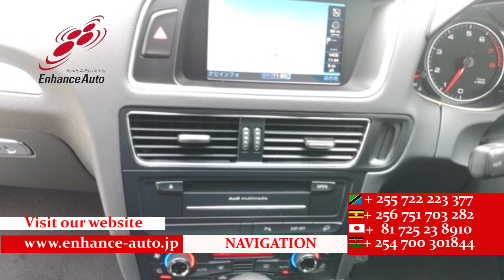2009/ 11 AUDI Q5 2 0TFSI QUATTRO S LINE PACKAGE 283640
2009/11 AUDI Q5 2.0TFSI QUATTRO S LINE PACKAGE Petrol 2000cc 72700km SUV / ALLOY / REAR SPOILER / LEATHER SEAT / FOG LIGHT / TURNING SIGNAL MIRROR / POWER BACK DOOR / POWER SEAT / NAVI / BACK VIEW CAMERA / SIDE VIEW CAMERA / SMART KEY / PUSH START / STEERING SWITCH